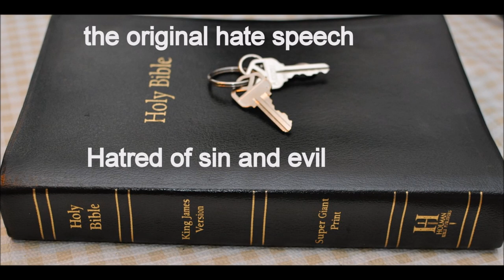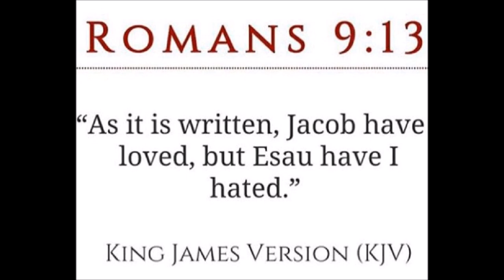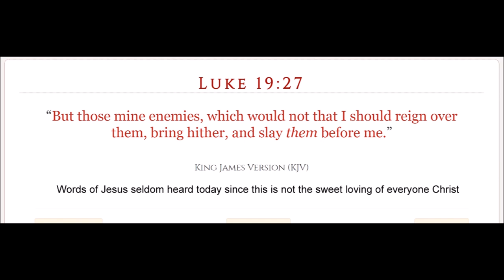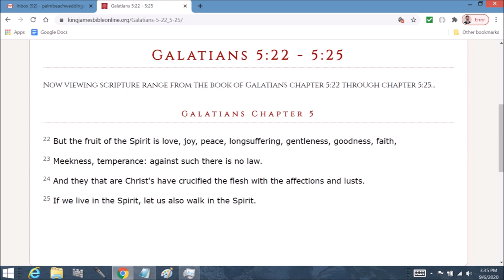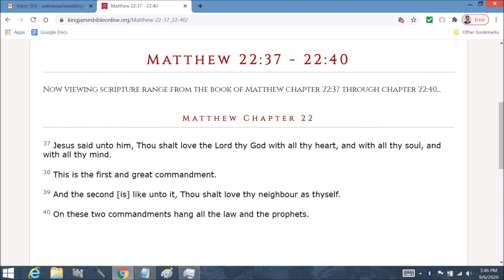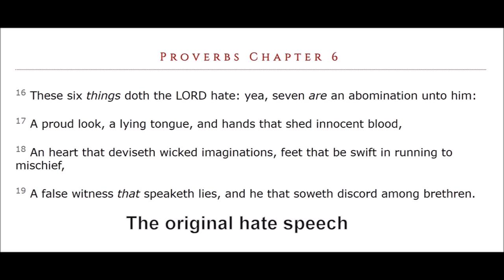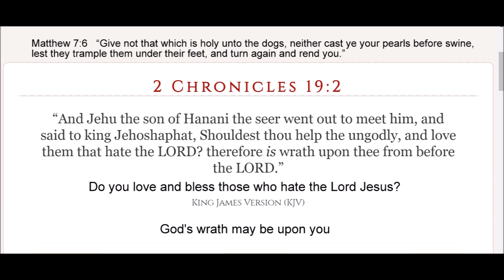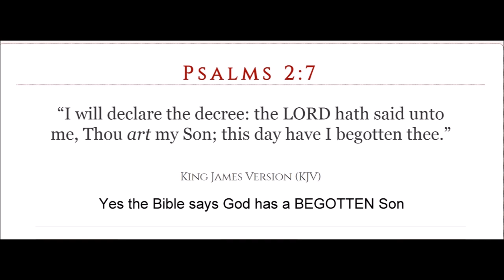Armies of the Lord: Enemies of the Lord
Deut 32;  39 See now that I, even I, am he, and there is no
god with me: I kill, and I make alive; I wound, and I heal:
neither is there any that can deliver out of my hand.

40 For I lift up my hand to heaven, and say, I live for ever.

41 If I whet my glittering sword, and mine hand take hold on
judgment; I will render vengeance to mine enemies, and will
reward them that hate me.

42 I will make mine arrows drunk with blood, and my sword
shall devour flesh; and that with the blood of the slain and of
the captives, from the beginning of revenges upon the enemy.

43 Rejoice, O ye nations, with his people: for he will avenge
the blood of his servants, and will render vengeance to his
adversaries, and will be merciful unto his land, and to his
people.

Isaiah 42:13
“The LORD shall go forth as a mighty man, he shall stir up
jealousy like a man of war: he shall cry, yea, roar; he shall
prevail against his enemies.”

2 Chronicles Chapter 6
26 When the heaven is shut up, and there is no rain, because
they have sinned against thee; yet if they pray toward this
place, and confess thy name, and turn from their sin, when
thou dost afflict them;

27 Then hear thou from heaven, and forgive the sin of thy
servants, and of thy people Israel, when thou hast taught them
the good way, wherein they should walk; and send rain upon
thy land, which thou hast given unto thy people for an
inheritance.

28 If there be dearth in the land, if there be pestilence, if there
be blasting, or mildew, locusts, or caterpillers; if their enemies
besiege them in the cities of their land; whatsoever sore or
whatsoever sickness there be:

29 Then what prayer or what supplication soever shall be
made of any man, or of all thy people Israel, when every one
shall know his own sore and his own grief, and shall spread
forth his hands in this house:

30 Then hear thou from heaven thy dwelling place, and
forgive, and render unto every man according unto all his
ways, whose heart thou knowest; (for thou only knowest the
hearts of the children of men:)

Psalms 37:20
“But the wicked shall perish, and the enemies of the LORD
shall be as the fat of lambs: they shall consume; into smoke
shall they consume away.”

Isaiah 42:13

Revelation 12:17
“And the dragon was wroth with the woman, and went to make
war with the remnant of her seed, which keep the
commandments of God, and have the testimony of Jesus
Christ.”

Revelation 17:14
“These shall make war with the Lamb, and the Lamb shall
overcome them: for he is Lord of lords, and King of kings: and
they that are with him are called, and chosen, and faithful.”

Revelation 19:11   “And I saw heaven opened, and behold a white horse; and he that sat upon him was called Faithful and True, and in
righteousness he doth judge and make war.”

12 His eyes were as a flame of fire, and on his head were
many crowns; and he had a name written, that no man knew,
but he himself.

13 And he was clothed with a vesture dipped in blood: and his
name is called The Word of God.

14 And the armies which were in heaven followed him upon
white horses, clothed in fine linen, white and clean.

15 And out of his mouth goeth a sharp sword, that with it he
should smite the nations: and he shall rule them with a rod of
iron: and he treadeth the winepress of the fierceness and
wrath of Almighty God.

16 And he hath on his vesture and on his thigh a name written,

17 And I saw an angel standing in the sun; and he cried with a
loud voice, saying to all the fowls that fly in the midst of
heaven, Come and gather yourselves together unto the
supper of the great God;

18 That ye may eat the flesh of kings, and the flesh of
captains, and the flesh of mighty men, and the flesh of horses,
and of them that sit on them, and the flesh of all men, both
free and bond, both small and great.
19 And I saw the beast, and the kings of the earth, and their
armies, gathered together to make war against him that sat on
the horse, and against his army.
20 And the beast was taken, and with him the false prophet that wrought miracles before him, with which he deceived
them that had received the mark of the beast, and them that
worshipped his image. These both were cast alive into a lake
of fire burning with brimstone.